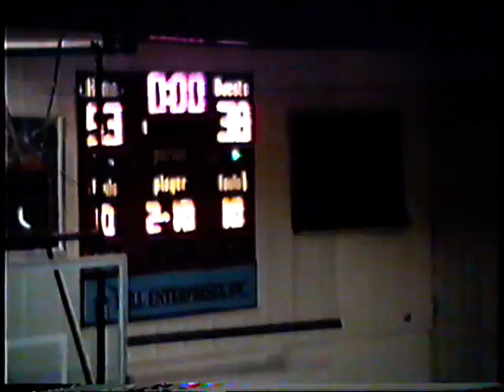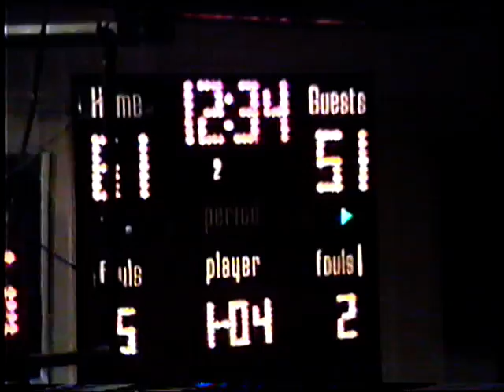MNU Men's Basketball 90 vs. St. Mary 70 1996-97 (pt. 1)